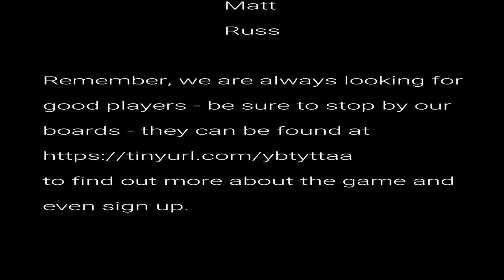The Importance of Trade Goods 3 of 5 AUDIO